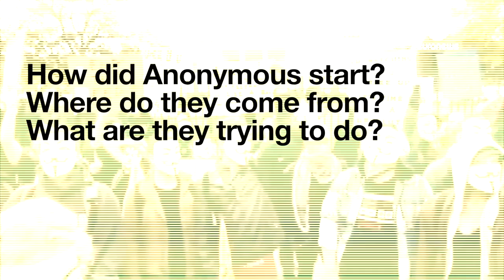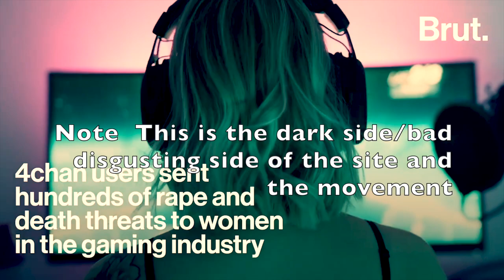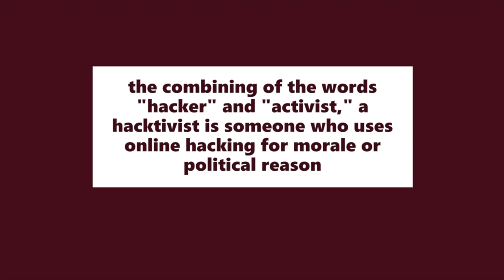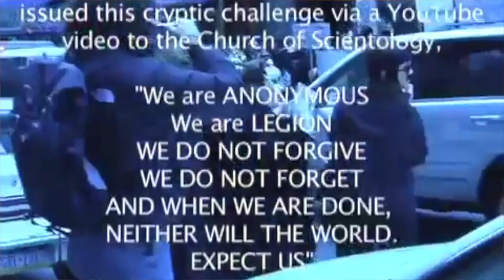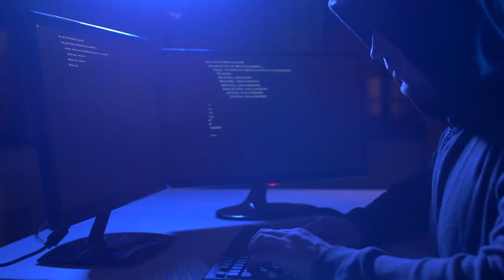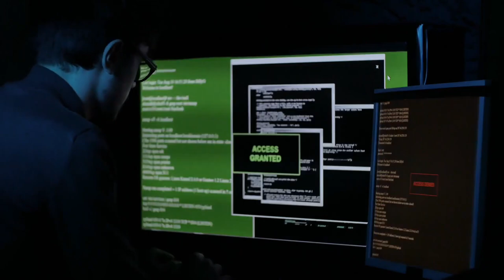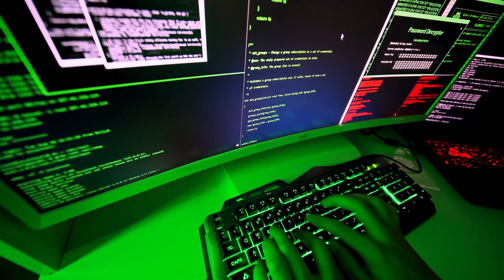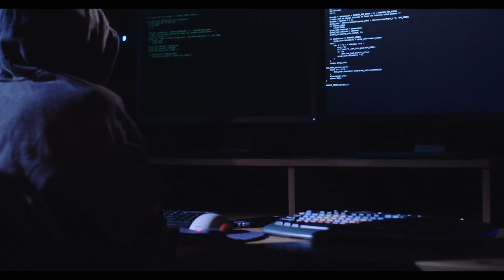Anonymous Full Story of The Hacker Group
Chapters
0:00 Anonymous Intro
01:07 How did Anonymous Start?
05:21 Anonymous Starts Protests!
16:50 The Hacker Group Impact on the world.

Anonymous origins
Anonymous’ origin story begins in the online message forums of 4chan, the anonymous social community website founded in 2003. Even today, posts on 4chan from users who don’t specify a username are labeled as written by “Anonymous.”

In the website’s early days, users often organized group pranks called “raids,” flooding chat rooms in games and other online communities to cause disruptions. 4chan began cracking down on the raids after critics accused participants of cyberbullying and posting offensive content.

Those raids formed the basis of Anonymous’ operations: a decentralized movement of like-minded online users who would communicate in encrypted chat rooms to plan online disruptions. At first, those plans were largely about cheap entertainment.

The group’s most prominent early instance of “hacktivism” came in 2008, when 4chan users led by early Anonymous hacker Gregg Housh launched a coordinated effort against the Church of Scientology, using tactics like denial-of-service (DDoS) attacks on the church’s websites, prank phone calls and faxing the church black pages to waste their printer ink.

The cyberattacks, which Anonymous labeled “Project Chanology,” were retaliation for what the hackers deemed as attempted censorship: The church had legally threatened Gawker after the media outlet published a leaked video of actor Tom Cruise speaking enthusiastically about Scientology.

A series of worldwide protests against Scientology soon followed, with many Anonymous-supporting protesters wearing white-and-black Guy Fawkes masks, depicting the 17th century British insurrectionist. Those masks have since become closely associated with hacking group.

Philosophy and targets
Generally, Anonymous opposes governments and corporations that it views as participating in censorship or promoting inequality. Since the group is decentralized, it has no real structure or hierarchy — so there’s often much internal debate about which ideas or causes to support.

A pinned 2019 tweet on the @YourAnonNews Twitter account – which, again, claims not to speak for the collective as a whole – describes Anonymous members as “working class people seeking a better future for humanity.” It lists Anonymous’ guiding principles as “freedom of information, freedom of speech, accountability for companies and governments, privacy and anonymity for private citizens.”

Since “Project Chanology,” Anonymous members have targeted a long list of parties, including:

the Recording Industry Association of America (RIAA) and Motion Picture Association of America (MPAA), after those organizations worked to stop pirating websites from sharing copyrighted music and movies.
the U.S. Department of Justice and FBI, after federal authorities shut down file-sharing website Megaupload.com in 2012.
PayPal, after the online payments platform stopped allowing donations to WikiLeaks and its controversial founder, Julian Assange.
government websites in Tunisia, Egypt and other countries in the Middle East and Africa as part of the 2011 Arab Spring pro-democracy protests.
ISIS, following the 2015 Paris terrorist attacks.
Authorities around the world have arrested dozens of hackers with alleged ties to Anonymous, including at least 14 people charged with hacking PayPal in 2011. Barrett Brown, a journalist and self-professed Anonymous spokesperson, served more than four years in prison after a 2012 arrest on charges related to cyberattacks and threatening a federal officer.

Supporters and critics
In 2012, Time magazine named Anonymous one of the world’s 100 Most Influential People.

Jeremiah Fowler, a co-founder of the cybersecurity company Security Discovery, told CNBC last week that Anonymous’ supporters likely view the group as somewhat of a “cyber Robin Hood,” targeting powerful governments and corporations in the name of popular causes.

“You want action now, you want justice now, and I think groups like Anonymous and hacktivists give people that immediate satisfaction,” Fowler said.

But Anonymous definitely has critics. Many believe the group’s vigilante tactics are extreme and potentially dangerous. In 2012, the National Security Agency deemed Anonymous a threat to national security.

Parmy Olson, a journalist who wrote a 415-page book on Anonymous in 2012, stated the group’s supporters should consider its legacy a mixed bag.

“Has Anonymous done good for the world? In some cases, yes,” Olson told Radio Free Europe/Radio Liberty, citing Anonymous’ support of pro-democracy demonstrators in the Middle East. “Unnecessarily harassing people? I would class that as a bad thing. DDOSing the CIA website, stealing customer data and posting it online just for sh-ts and giggles is not a good thing.”